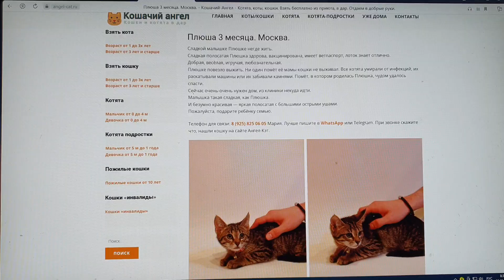Наше ВСЕ - 2 выпуск